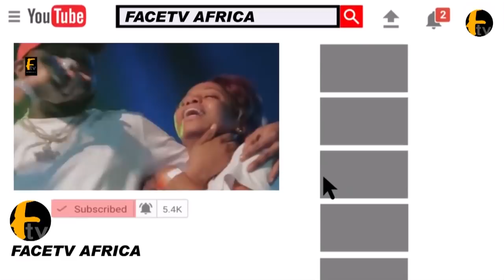OMOYELE SOWORE DARE FEDERAL GOVERNMENT AS REVOLUTION PROTEST BEGIN IN LAGOS STATE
OMOYELE SOWORE DARE FEDERAL GOVERNMENT AS REVOLUTION PROTEST BEGIN IN LAGOS STATE Face tv Africa Face tv Africa Facetv Africa Face tv AFrica Facetv Africa Facetv Africa and Music face: Real Indigenous Nigerian Music. We profile top performance, top rated Nigerian musicians, legends, events, video musicals and we dish them out to you from a Nigerian point of view.